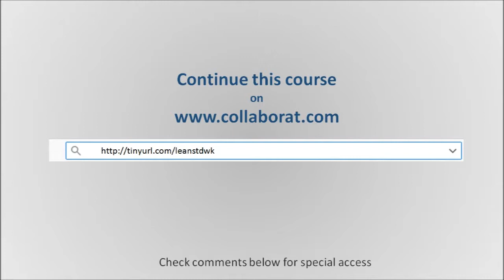Implementing Leader Standard Work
Learn how to implement Standard Work for Leaders

LeanStandardWork helps you to establish precise procedures to make products in the safest, easiest, and most effective way based on current technologies. It is one of the principles of LeanManufacturing.

Center for Fact and DataDriven

Learn concepts which will be useful for LeanSixSigmaCertification (CSSBB and CSSGB) of IASSC and ASQ, viz., LeanSixSigmaGreenBeltCertificationCourse and LeanSixSigmaBlackBeltCertificationCourse